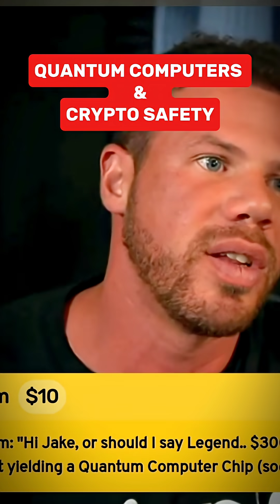Quantum Computers and Crypto Safety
Quantum is coming—make sure your crypto isn’t the first to get cracked. Follow us for more insights.